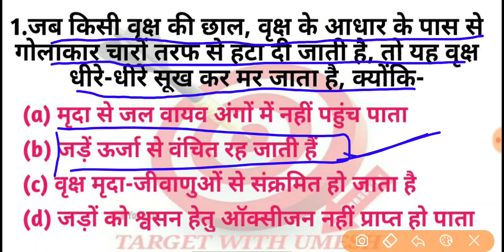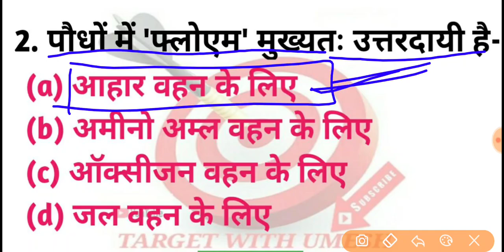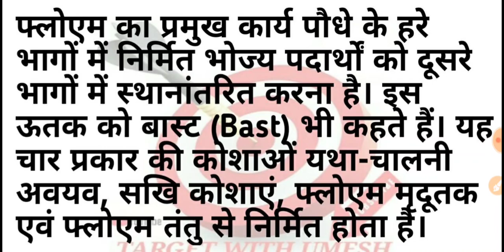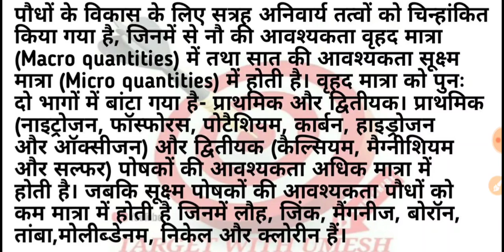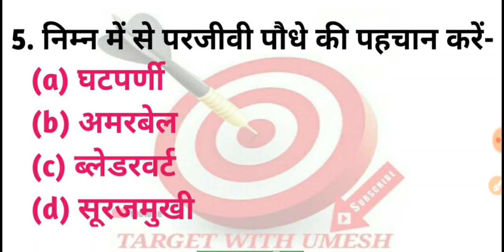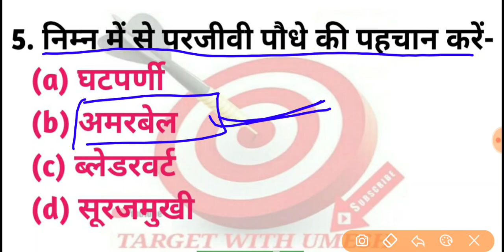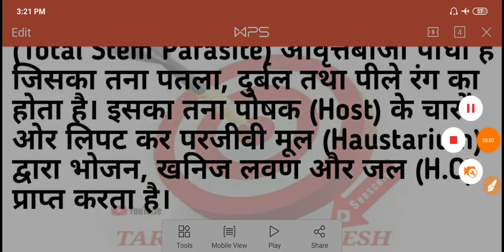पौधों में पोषण के सभी प्रश्न/जीव विज्ञान/Science top questions/cell questions/railway NTPC science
पौधों में पोषण के सभी/जीव विज्ञान/Science top questions/cell questions/railway NTPC science/top MCQ question/Science by umesh sir